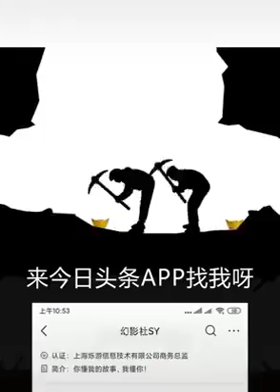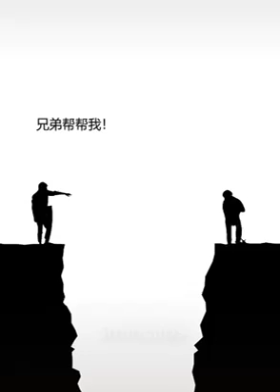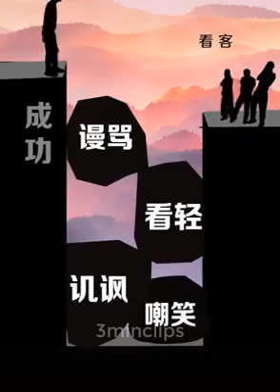3 min clips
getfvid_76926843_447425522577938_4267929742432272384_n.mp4